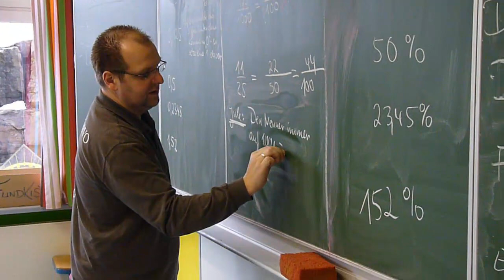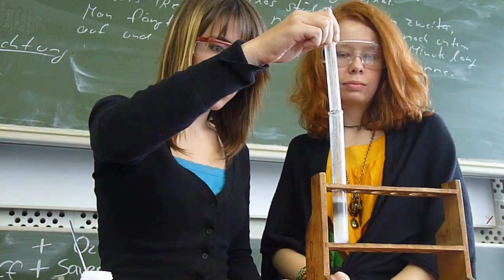FCS Realschule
Promotionvideo der FCS Realschule